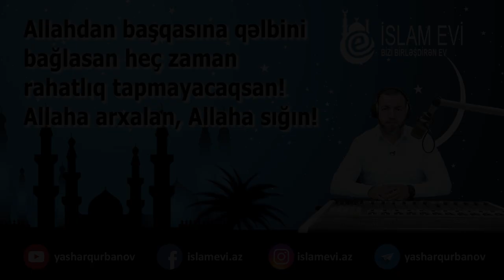Allahdan başqasına qəlbini bağlasan heç zaman rahatlıq tapmayacaqsan! - Yaşar Qurbanov